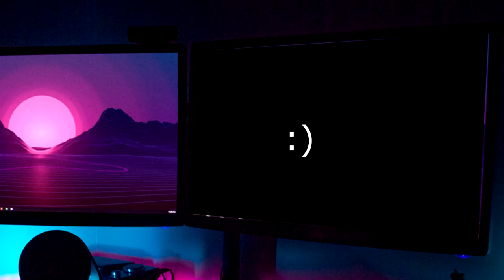INSANE KAREN FREAK OUTS IN PUBLIC!! (PT 2)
~crack is a hell of a drug
FX Store:

GFX:
Profile Picture (Text): $3
Logo (Customized to your needs): $5
Banner (Also customized to you needs): $7
Thumbnails (Can do whatever style you prefer): $1.50 for 1 thumbnail, $5 for 5 thumbnails, $10 dollars for 12 thumbnails
Picture Touch Ups (Fixing Breaks, Color Correction, etc.): $5-$8 (Depending on how much edits I do)

VFX:
Intro (With logo, image, text of your choice): $10
Outro (Style, text, and color of your choice): $5
Edited Video (I edit your footage basically) (Style of your choice): $3 an hour
Game/Fan Edit: $4

I'll get back to you when I can!

If there is anything that is not listed that you would like to me to do, let me know!
NOTE: There will also be certain deals, items, and sales that will come and go from the shop on occasion!

Khary - ambidextrous
Naz3nt - Lil Pumps gold mine